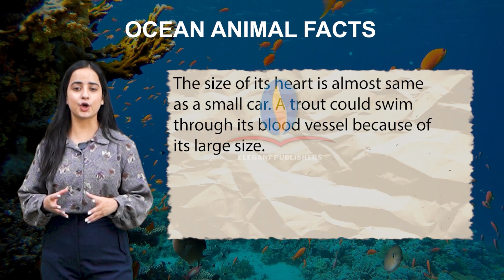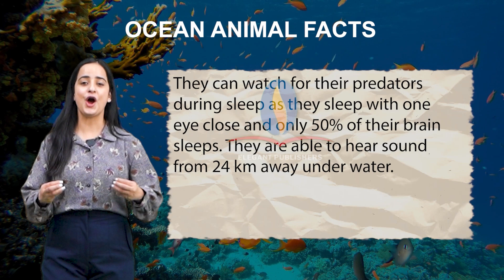Chapter-30 Ocean Animal Facts Round About(G.K)-6 |ELEGANT PUBLISHERS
Welcome to "Unlocking the World's Wonders," the ultimate hub for those hungry to expand their minds and explore the vast realms of general knowledge. Embark on an exhilarating journey with us as we navigate through the depths of history, the intricacies of science, the wonders of geography, and the richness of culture.

Dive into captivating videos meticulously crafted to spark curiosity and ignite a passion for learning. From the ancient civilizations that shaped our world to the latest breakthroughs in technology and innovation, our content is designed to both inform and inspire.

But we're not just here to bombard you with facts. Our goal is to foster a deeper understanding of the world around us, empowering you to connect the dots and see the bigger picture. Through thought-provoking discussions, engaging quizzes, and expert insights, we aim to equip you with the tools you need to become a true connoisseur of knowledge.

Whether you're a student aiming for academic excellence, a lifelong learner hungry for intellectual stimulation, or simply someone who loves to uncover new insights, "Unlocking the World's Wonders" is your trusted companion on the quest for enlightenment.

Join our vibrant community of learners, where curiosity knows no bounds and the pursuit of knowledge is celebrated. The world is full of wonders waiting to be unlocked - are you ready to discover them?